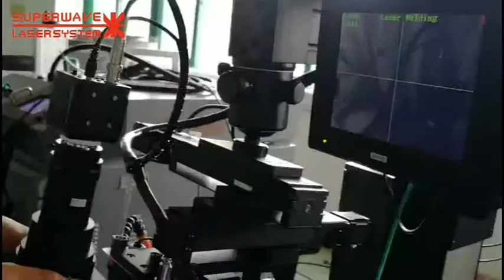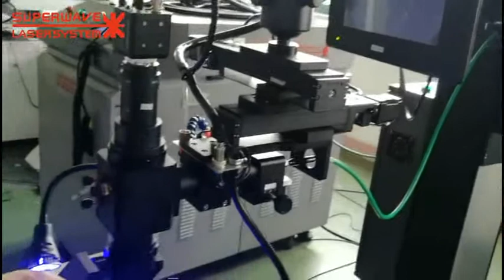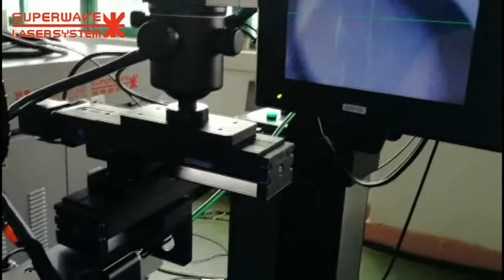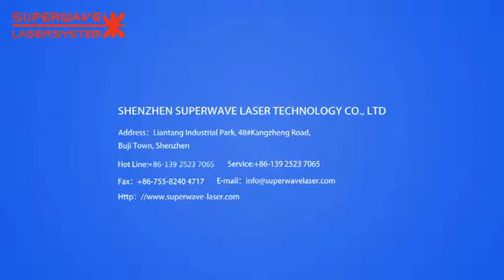Boom Welding Function Display - Superwave Laser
An ISO/CE/FDA certified advanced Laser Marking, Engraving, Cutting, Mould Repairing, Welding and Cleaning Machine OEM Company manufacturing laser application from more than 10 years.